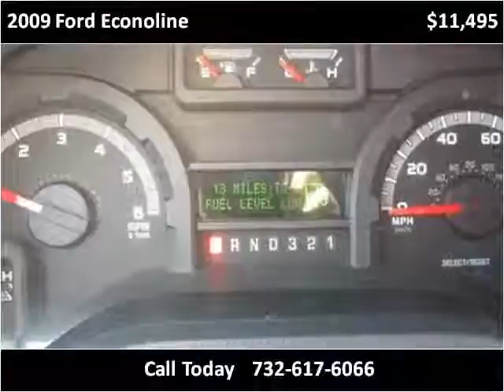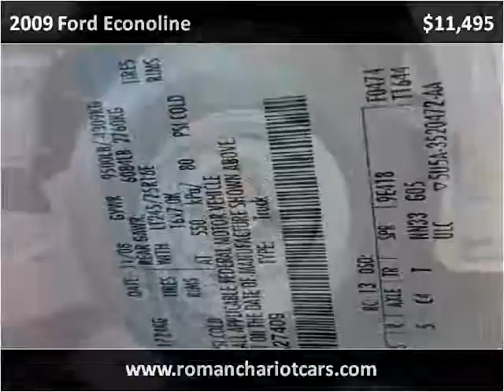2009 Ford Econoline Used Cars Manalapan NJ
This 2009 Ford Econoline is available from Roman Chariot.